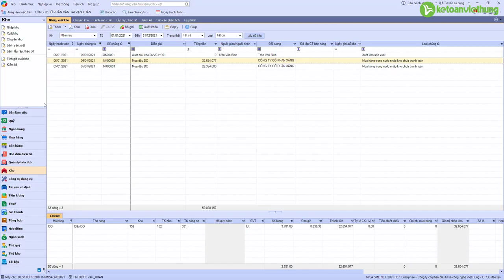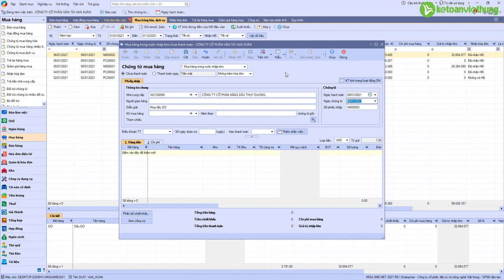Hướng dẫn hạch toán kế toán vận tải: hàng về trước, hóa đơn về sau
Hướng dẫn hạch toán kế toán vận tải: hàng về trước, hóa đơn về sau cần lưu ý gì khi hạch toán doanh nghiệp hoạt động lĩnh vực vận tải không?

- Hoàn tiền: 100% nếu không hài lòng.
- Thời gian học: Vô cùng linh hoạt từ 8h30 - 23h00.
- Số buổi học: Không giới hạn.
- Giáo trình động: Cập nhật liên tục trên website.
- Chứng từ sống: Thật 100%.
- Giáo viên: 100% kinh nghiệm trên 3 năm.
- Hỗ trợ miễn phí: trọn đời.

1. Các khóa học KẾ TOÁN DOANH NGHIỆP

2. Các khóa học KẾ TOÁN HÀNH CHÍNH SỰ NGHIỆP

3. Các khóa học LÝ THUYẾT KẾ TOÁN

4. Các khóa học KẾ TOÁN THUẾ

5. Các khóa học KẾ TOÁN TỔNG HỢP

6. Các khóa học KẾ TOÁN QUẢN TRỊ